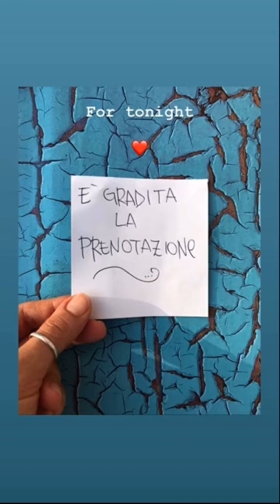Festa della trippa 2018